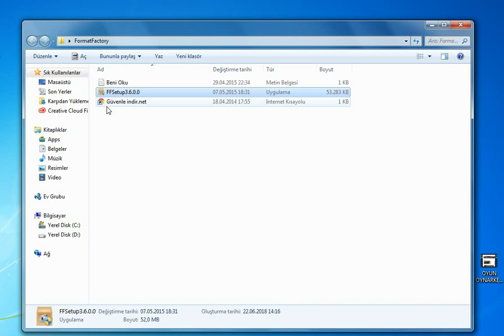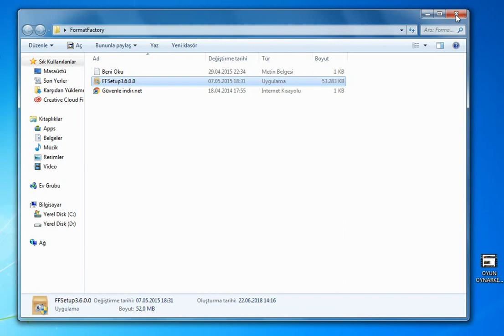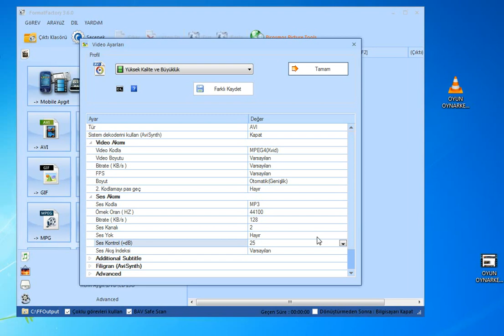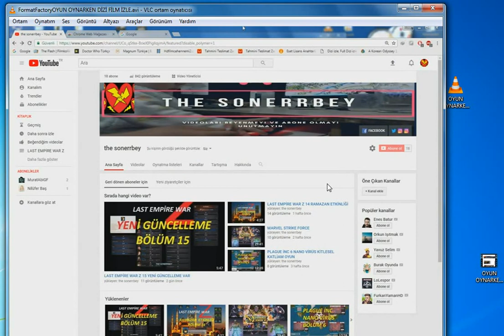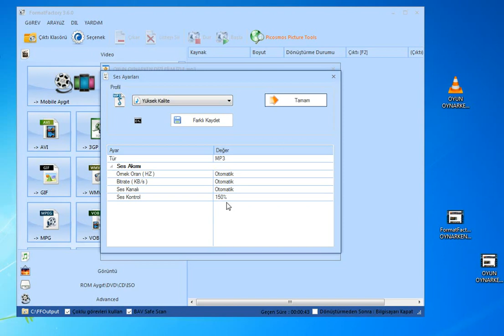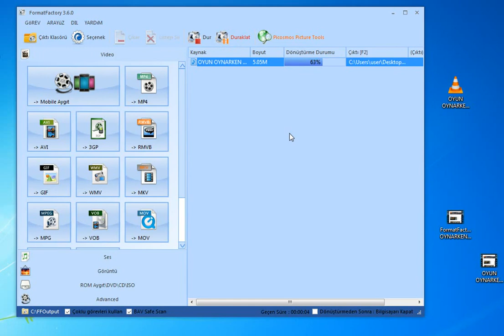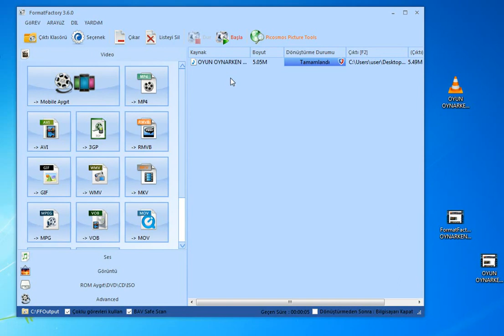VİDEO VE MP3 SES YÜKSELTME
AŞAGIDAKİ LİNK ÇALIŞIR DURUMDA ÇALIŞMASSA
Format Factory 3.6.0.0 BU FOMATI BULMAYA ÇALIŞIN